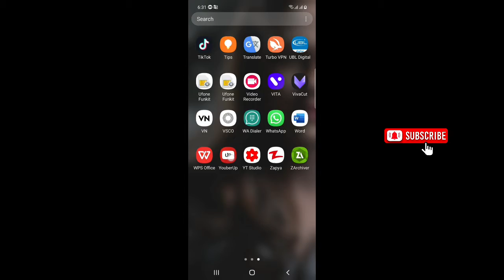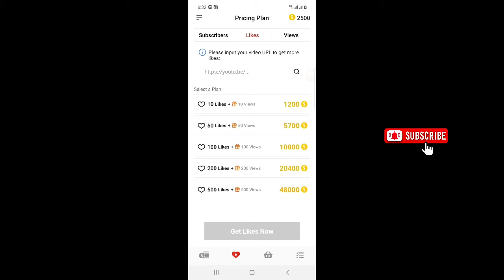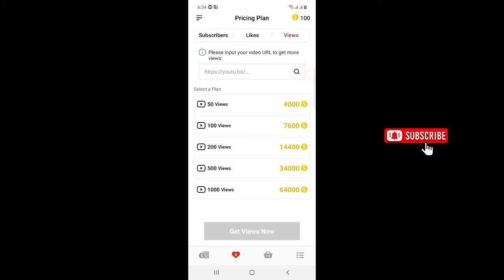How to get daily 1000 Free Subscriber & Watchtime on YouTube Live proof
How to grow YouTube channel for Free on Android How to complete YouTube Channel Subscriber and watchtime How to Promote YouTube channel in 2021 on Android